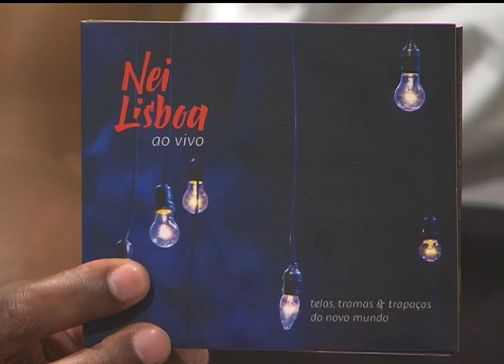Estação Cultura | TVE - Nei Lisboa - 23/02/16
Hoje tem música ao vivo com Alexandre Vieira, que se apresenta no MEME Santo de Casa Estação Cultural nesta quarta-feira.
A gente bate um papo com Nei Lisboa, que volta com o show "Nei LisPoa" no Teatro Renascença, nessa semana.
Confira a exposição coletiva "Transmigrações", em cartaz no MACRS, e mais dicas culturais!